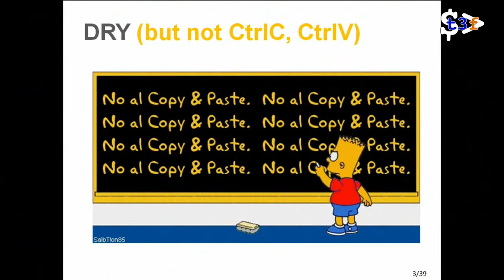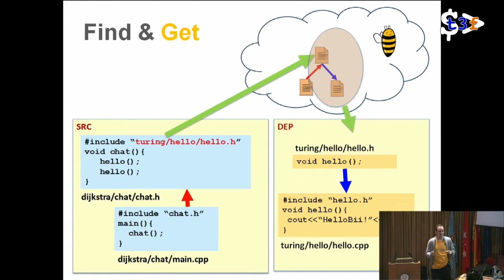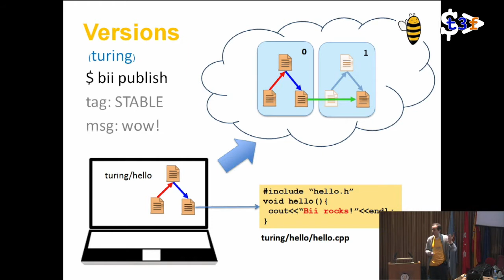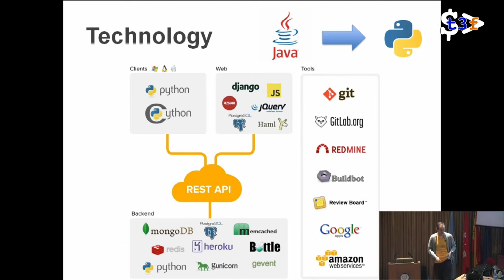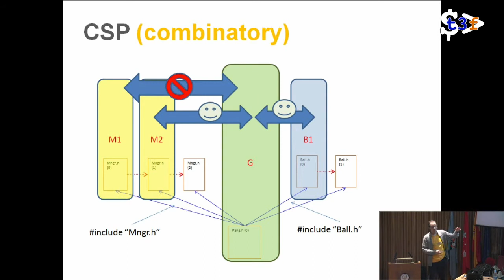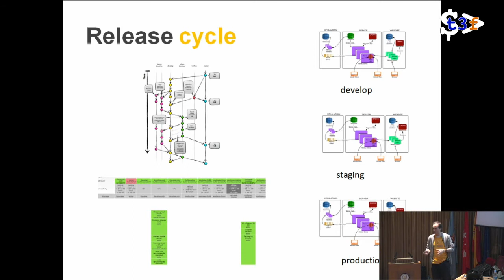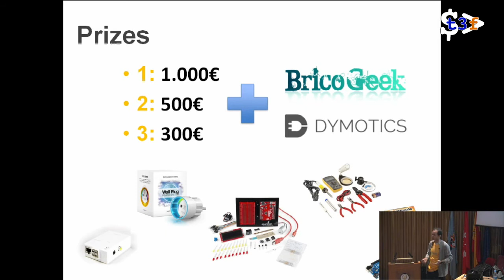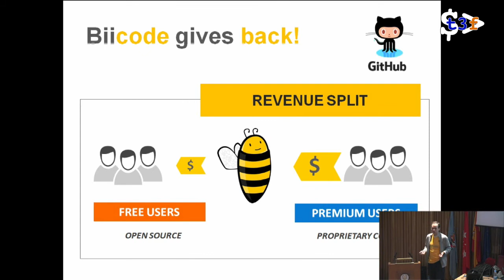[T3chFest 2014] Un Nuevo Enfoque para la Reutilización de Código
Título: Un Nuevo Enfoque para la Reutilización de Código
Ponente: Diego Rodríguez Losada (biicode)

Actualmente los programadores dedican un gran porcentaje de su tiempo a la configuración de sus proyectos perdiendo tiempo y creatividad que podrían ser empleados a trabajos realmente importantes. biicode plantea un nuevo paradigma para compartir y reutilizar código fuente de una forma sencilla, pensando en bajar las barreras de entrada al desarrollo avanzado de aplicaciones, para prácticamente cualquier lenguaje y sistema. Con el nuevo modelo propuesto por biicode, publicar, reutilizar código tanto de terceros como de uno propio, actualizar las dependencias o colaborar modificando y mejorando dichas dependencias, se puede realizar de una forma sencilla y unificada.

Explicaremos nuestro stack tecnológico, basado 100% en python, que puede resultar interesante por ser muy completo, cubriendo servidores web con Django y servidores REST atacando a Mongo, desplegados en Heroku, y aplicaciones cliente compiladas e instaladas en las máquinas de los usuarios (soportando Win, Linux, Mac). Hablaremos tanto de herramientas y arquitectura(mongo, REST, memcache, django, cython, heroku-amazon), nuestro propio setup de desarrollo, y los "internals" de biicode: diseño software, algorítmica, modelos, problemas encontrados y soluciones.